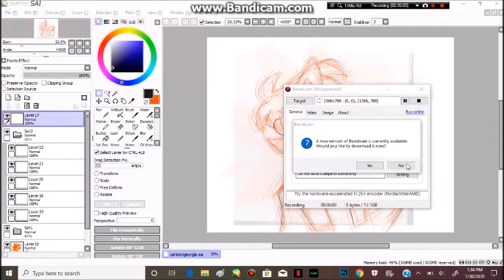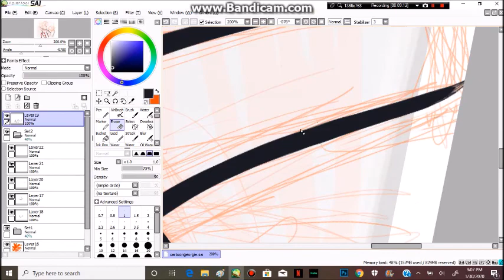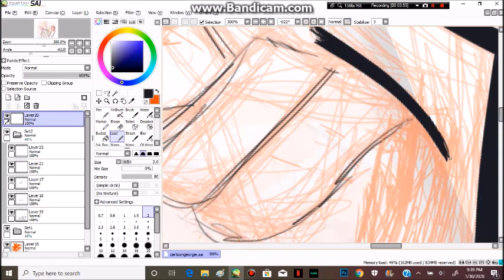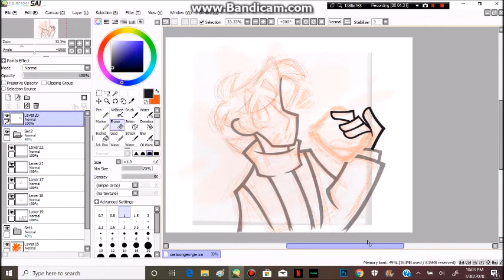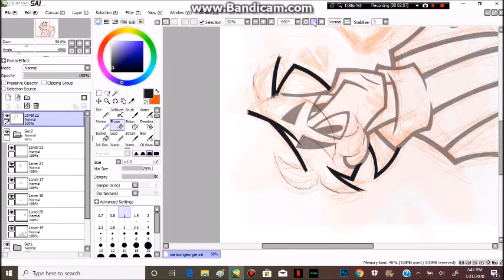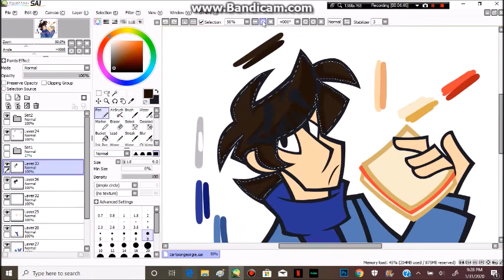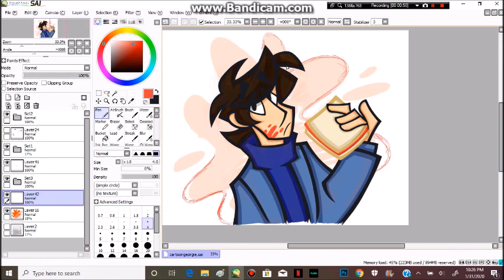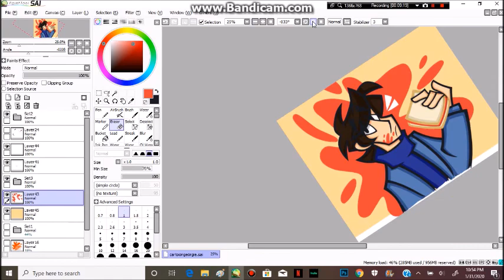George Harrison Speedpaint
my man lookin like a snacc

Redbubble- pixelparadox

music: I saw her standing there (instrumental), Paperback Writer (instrumental), Can't Buy me Love (instrumental)- The Beatles